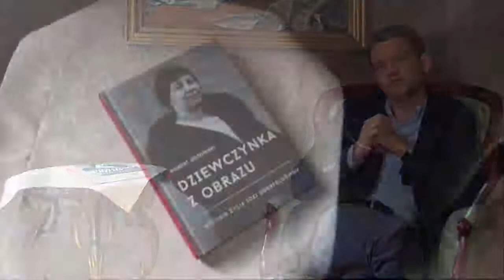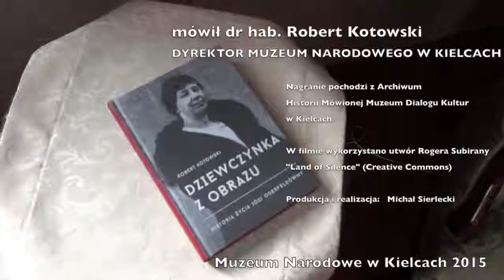Dziewczynka z obrazu cz 3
Wykład dr hab. Roberta Kotowskiego - dyrektora Muzeum Narodowego w Kielcach o życiu Józefy Oderfeldówny - bohaterki słynnego obrazu Józefa Pankiewicza "Portret dziewczynki w czerwonej sukience"